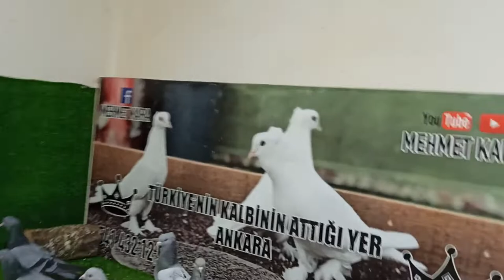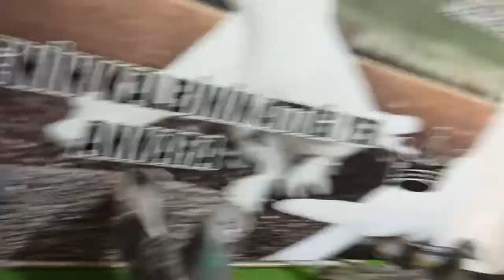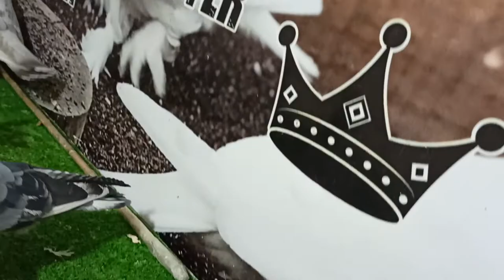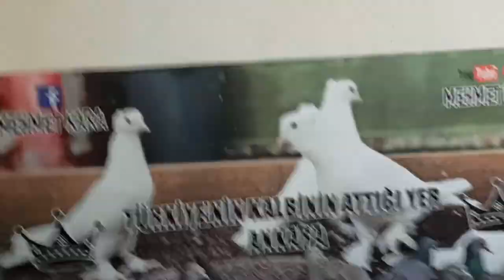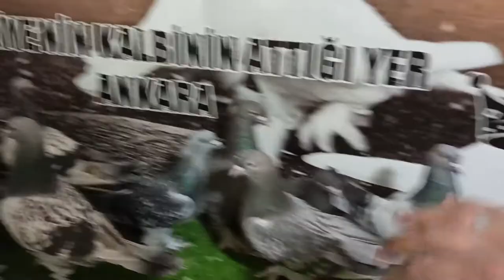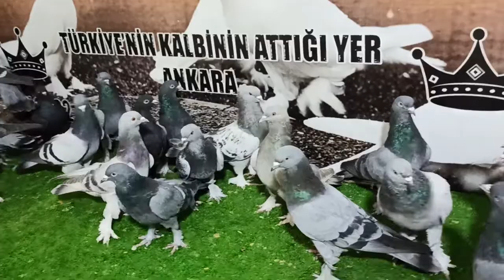⭐SANPİYONLAR SAHADA YARİN 💫